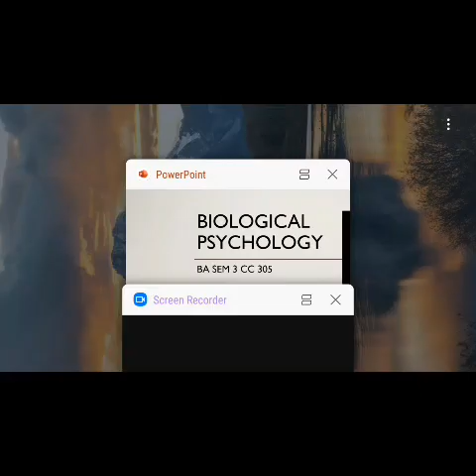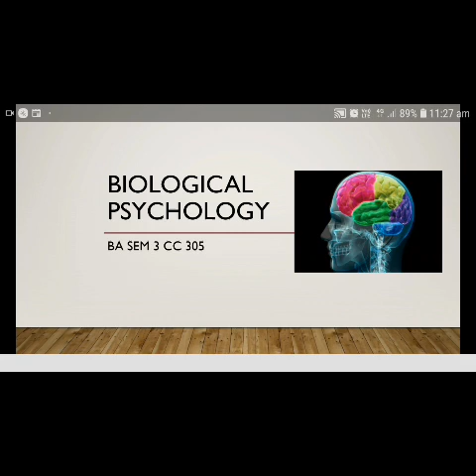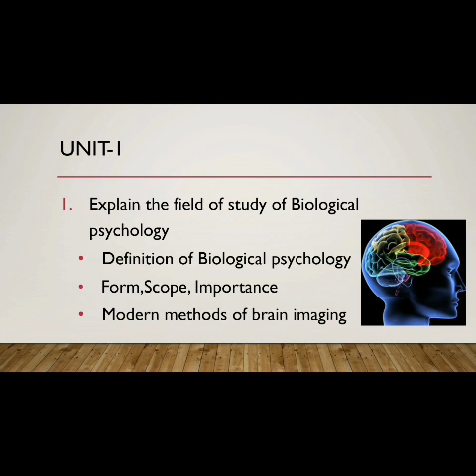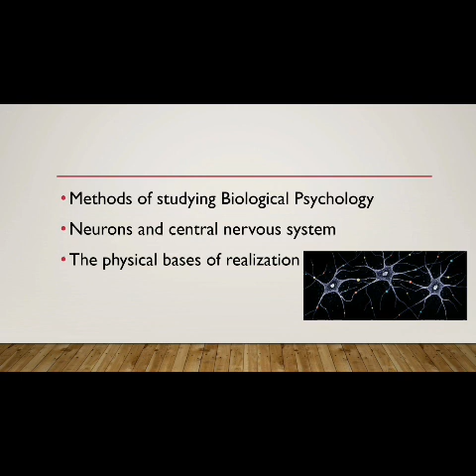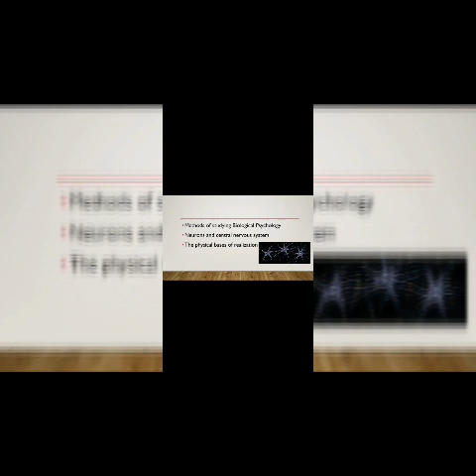BA SEM 3 305BIOLOGICAL PSYCHOLOGY DIPAKBHAI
DIPAKBHAI